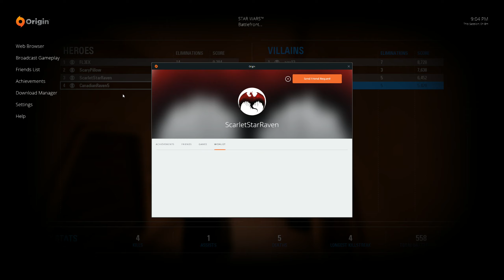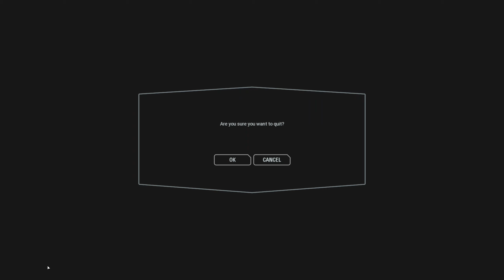b534a phasma 14 2019 03 29 21 10